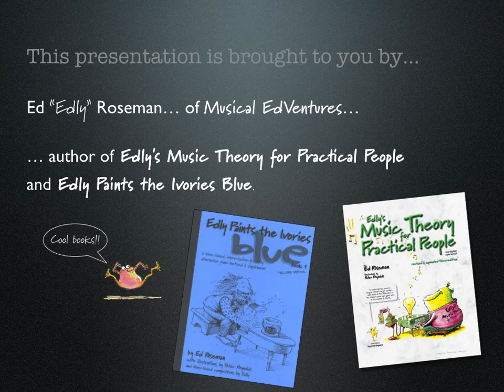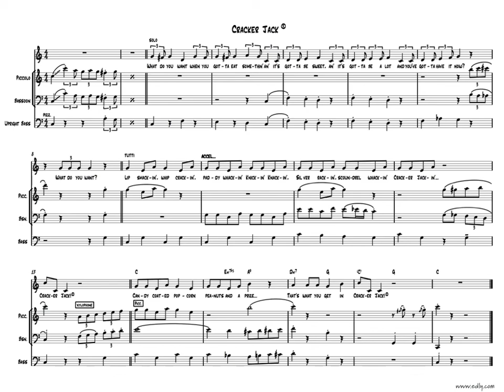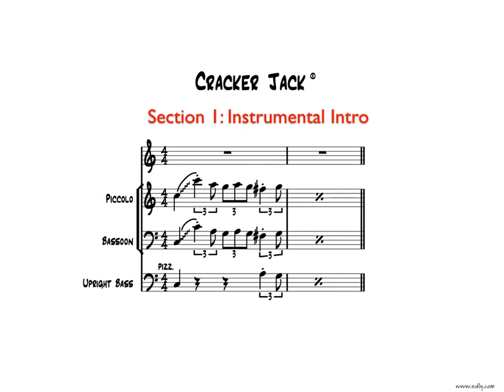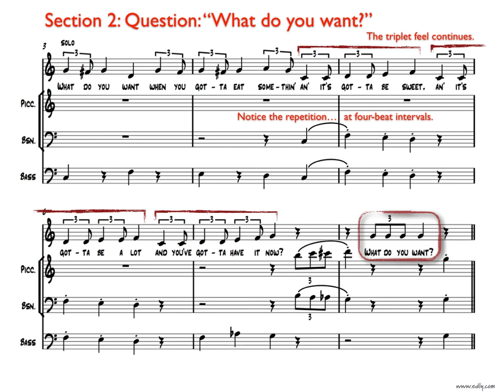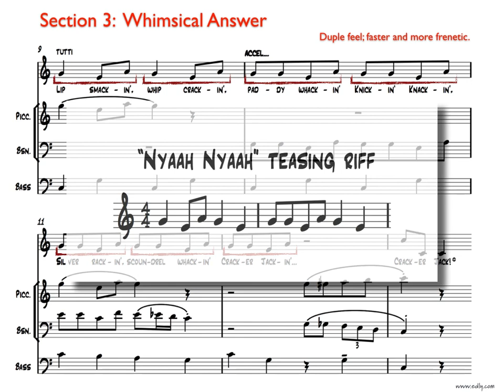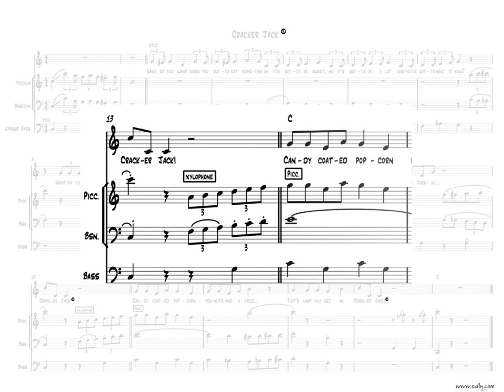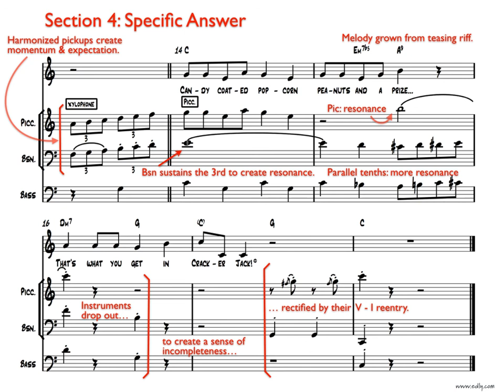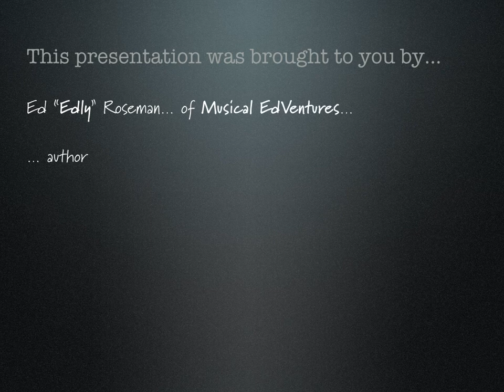The Prize Outside the Box: A Musical Dissection of the Cracker Jack® jingle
A compositional and orchestrational analysis of the 1960s Cracker Jack® jingle. Yup, no kidding. There's plenty to be learned from this short and light piece of music. Watch and see.